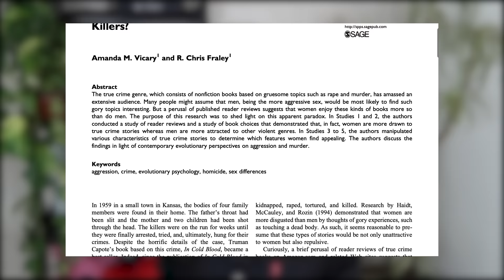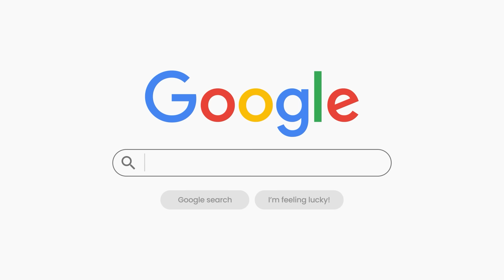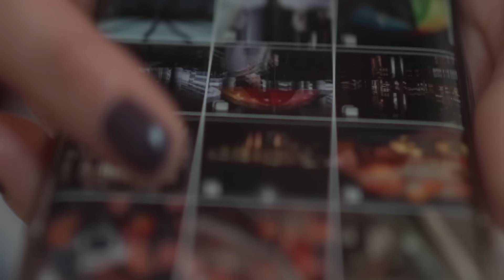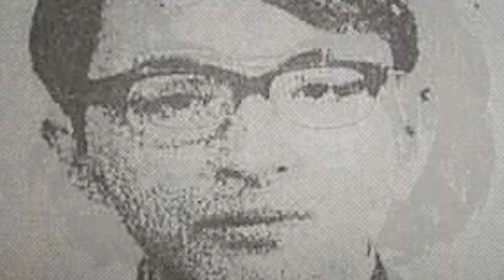"OTAKU ASSASSINO": caso do SERIAL KILLER JAPONÊS TSUTOMU MIYAZAKI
Cafezinho Investigativo: casos reais, mistérios e lendas urbanas que aconteceram em países da Ásia.

Hoje:
No dia 6 de fevereiro de 1989, Shigeo Konno saiu de casa por volta das 6h da manhã para ir ao trabalho e encontrou uma caixa misteriosa bem na frente da sua porta. Ele chamou sua esposa imediatamente e os dois decidiram chamar a polícia. “Por que chamar a polícia por causa de uma caixa?”, vocês devem estar se perguntando.

Bom, porque a filha do casal, uma menininha de 4 anos chamada Mari Konno, havia desaparecido há mais de 6 meses. E dentro dessa caixa, os Konno encontraram uma estranha camada de pó fino, acinzentado, fotos mostrando roupas infantis, fragmentos de ossos, 10 dentes de leite e uma única folha de papel contendo 5 palavras: “Mari. Ossos. Cremada. Investigue. Prove”.

Esse é o caso de Tsutomu Miyazaki, o Otaku Assassino.

QUEM SOU